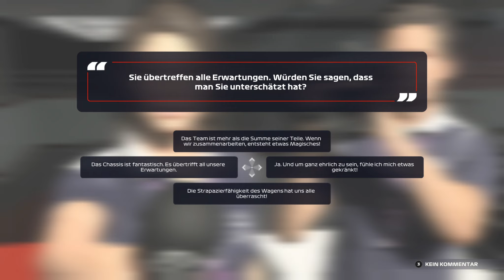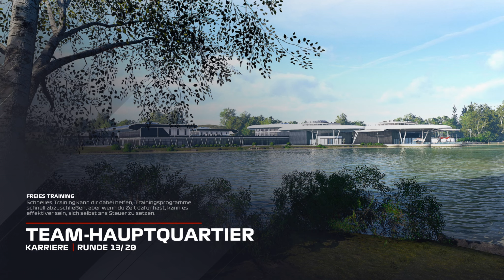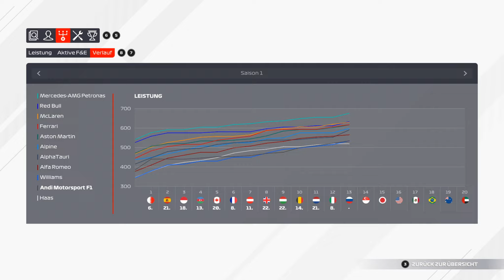F1 2021 MyTeam Karriere | S1E26 | [R] Italien | Angriff nach vorne!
Nach einem schwachen Qualifying kann es nur nach vorne gehen!